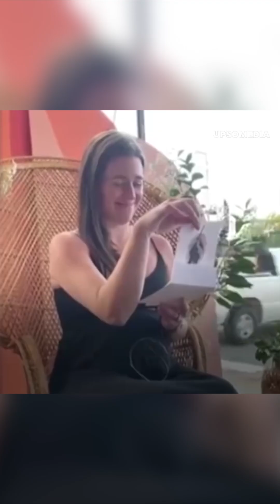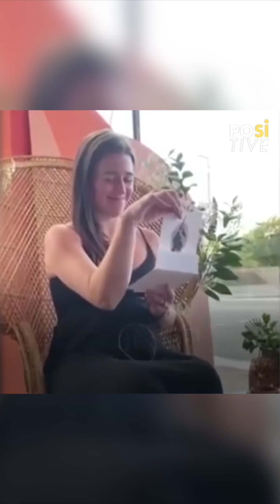They mocked his newborn daughter | Positive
"They've commented that she looks like Dobby from Harry Potter or Mr. Bean"...
She shared lovely recordings of her newborn daughter on TikTok, but she never imagined that her kid would be widely mocked… however, her reaction left everyone stunned.